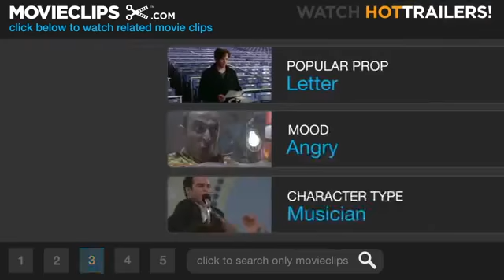Almost Famous The T Shirt is Everything